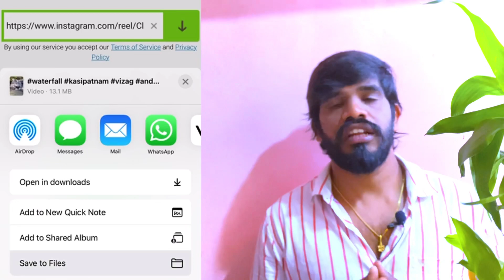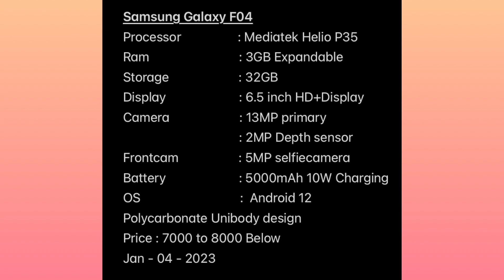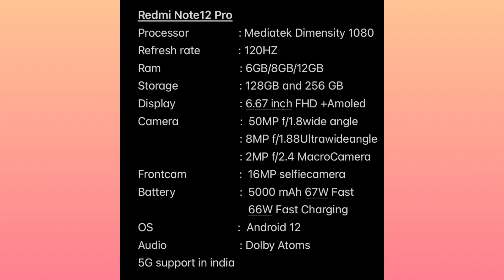Tech News Day 9|| How to Downlod Any Video|1St Sunrise 2023|100W Dual port Charger|Redmi Note12 Pro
In This video 1st sunsrise 2023, 1St Dual port Charger , Redmi Note 12pro, How to Videos Download, Samsung Galaxy F04